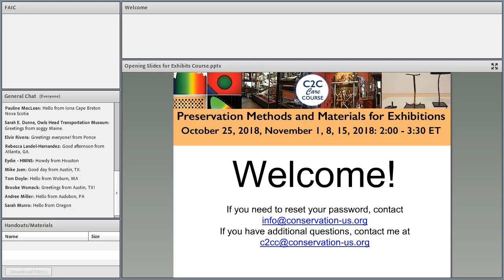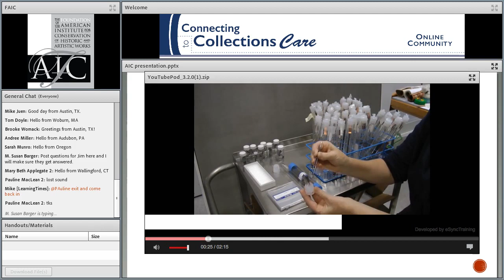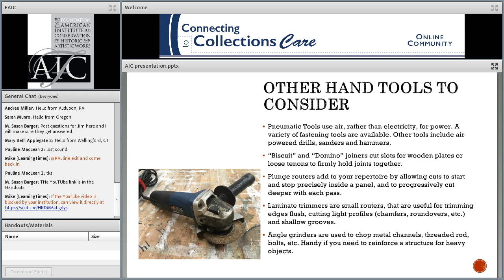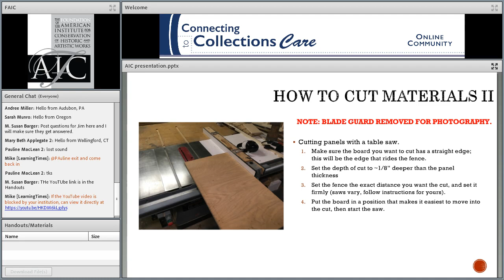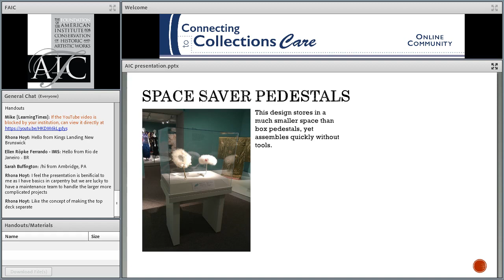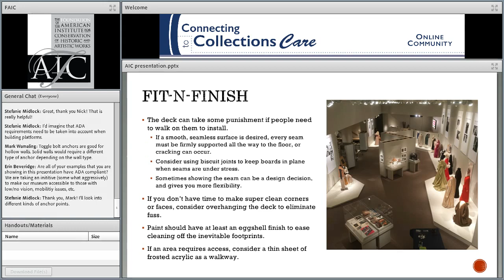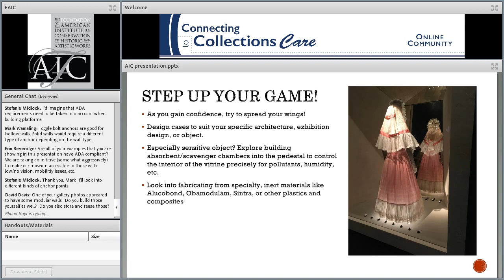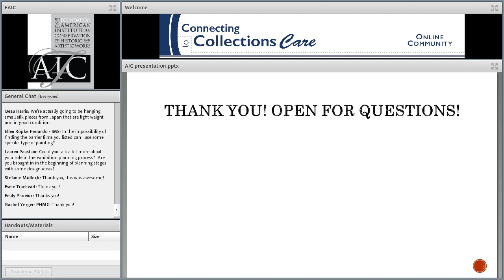C2CC Course Exhibitions 2 Exhibition furniture and fixtures: a how-to guide for small institutions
This webinar explores a variety of techniques, materials and hardware used to create the structures necessary to exhibit cultural artifacts at their best. Focus will be on easy-to-build fixtures that require beginner- to intermediate-level skills. Discussions include how to set up a shop, basic construction methods, sourcing materials and hardware, coatings and sealants, environmental and security concerns, and when to do it yourself and when to hire the job out.

For supporting materials and recordings please refer to this free C2C Care Course